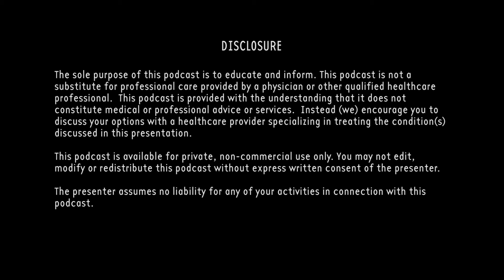"Chirodontics for Labor and Family" Part One: More About Birth: Season Two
In this podcast we are joined by our special guest Dr. James E. Stevens, DMD , a pioneer in Oral Health Medicine who loves helping people thrive in good health, as you learn about the real pandemic of obstructive sleep apnea. Discover what Chirodontics is and how it can affect labor. Also, why you should rethink traditional orthodontics and putting masks on your kids!